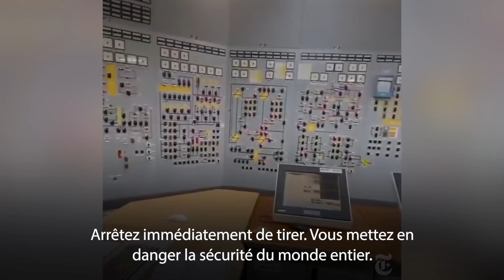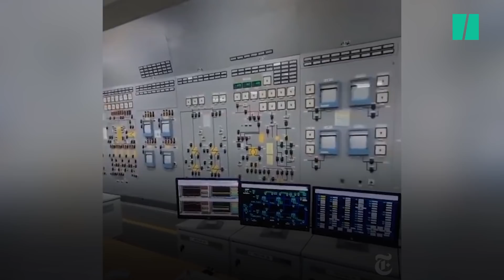Les images de l'intérieur de la centrale nucléaire ukrainienne attaquée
UKRAINE - Une catastrophe mondiale évitée de peu. L’invasion russe en Ukraine s’est aggravée vendredi 4 mars avec l’attaque par l’armée russe de la plus grande centrale nucléaire d’Europe, Zaporijjia, et la poursuite des bombardements dans les villes. Ce samedi 5 mars, au dixième jour de l’invasion, l’armée russe occupait la centrale où des frappes de son artillerie, selon les Ukrainiens, ont provoqué un incendie - dont Moscou nie être à l’origine.

Le New York Times, a reçu et publié ce samedi une vidéo de l’intérieur de la centrale lors de l’attaque. On peut y entendre un avertissement en russe transmis dans l’un des haut-parleurs de l’installation, apparemment destiné aux soldats à l’extérieur.

“Incroyable vidéo de l’intérieur de la centrale nucléaire de Zaporizhzhia : « Arrêtez de tirer sur l’installation nucléaire… Vous mettez en danger la sécurité du monde entier”.

“Arrêtez de tirer sur l’installation nucléaire! Arrêtez immédiatement de tirer! Vous mettez en danger la sécurité du monde entier. Le fonctionnement d’une partie cruciale de la centrale de Zaporijjia pourrait être endommagé. Nous ne serons pas en mesure de la rétablir”, alerte la voix.

Cette vidéo a été envoyée au New York Times par une source ayant des liens avec le gouvernement local, explique le média américain, précisant que, en analysant les vidéos et photographies d’archive de la centrale, l’équipe d’enquêtes visuelles du journal a pu confirmer qu’il s’agissait bien de l’intérieur de Zaporijjia.

Moscou a catégoriquement réfuté avoir attaqué le site. Il s’agit d’un “mensonge”, a affirmé l’ambassadeur russe au Conseil de sécurité, Vassili Nebenzia. A Moscou, le ministère russe de la Défense a mis en cause des “groupes de saboteurs ukrainiens, avec la participation de mercenaires”.

“Une nuit qui aurait pu mettre un terme à l’Histoire”
“Nous avons survécu à une nuit qui aurait pu mettre un terme à l’Histoire. L’Histoire de l’Ukraine. L’Histoire de l’Europe”: une explosion à la centrale de Zaporijjia, dans le sud de l’Ukraine, aurait été l’équivalent de “six Tchernobyl”, s’est alarmé le président ukrainien Volodymyr Zelensky.

En début de matinée, les autorités ukrainiennes indiquaient que le feu, qui a touché un laboratoire et un bâtiment de formation, avait été éteint et qu’aucune fuite radioactive n’avait été détectée. L’information a été confirmée par l’Agence internationale de l’énergie atomique (AIEA). “C’est la première fois qu’un conflit militaire a lieu dans un pays doté d’un large programme nucléaire”, a souligné Rafael Grossi, le chef de l’AIEA.

Cela a représenté “une immense menace pour toute l’Europe et le monde”, a réagi vendredi au Conseil de sécurité de l’ONU, réuni en urgence, l’ambassadrice américaine Linda Thomas-Greenfield.

Les ministres des Affaires étrangères des pays du G7 ont déjà annoncé qu’ils allaient “imposer de nouvelles sanctions sévères en réponse à l’agression russe”. L’Union européenne s’y tient également prête, a indiqué la présidente de la Commission européenne, Ursula von der Leyen.

À voir également sur Le HuffPost: Guerre en Ukraine: Les coulisses du départ des militaires français en Roumanie